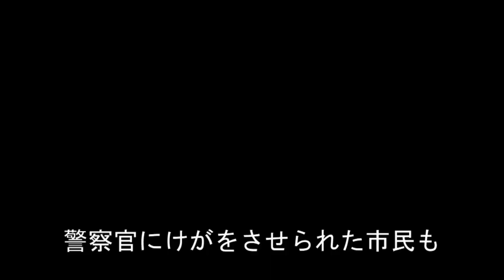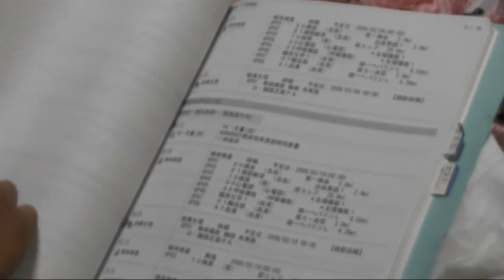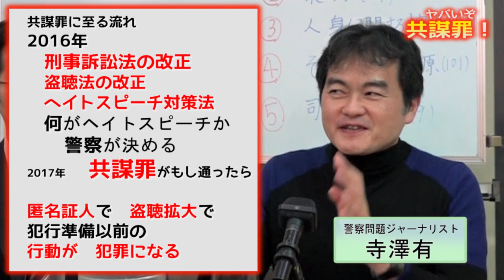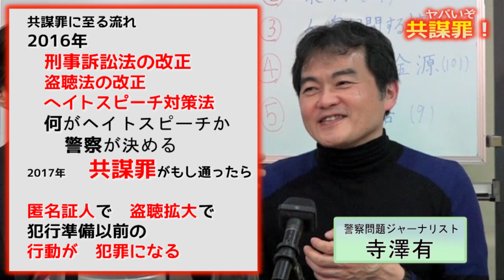ヤバいぞ共謀罪〜盗聴法拡大・匿名証人・秘密保護法で誰もが犯人に〜寺澤有・天野統康・増山れな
2016年9月から始まった、増山れなと天野統康の「民主主義緊急事態宣言」

現在の日本と世界の民主主義の危機とその原因を解説していきます。

2月25日に新宿で収録した動画をアップしました。

今回は、ゲストに警察問題ジャーナリストの寺澤有さんをお迎えして
安倍政権によってテロ等準備罪という名で法案化されている共謀罪と

進む監視社会の実体について語りました。

【内容】

・30年間、警察と司法の問題を追及してきた寺澤氏

・警察の腐敗を取材して作られた映画「ポチの告発」

・共謀罪をつくったら警察は必ず悪用する

・共謀罪は一度、言葉を発したら取り消しができないという異常な法案。

メール、ＳＮＳでつぶやいた時点で犯罪成立

そのことを取り消すために、自主をすれば罪が軽減。密告を奨励

・日本の警察は普通に冤罪も不当逮捕も行ってきたし、今でも行っている。

・沖縄の基地建設反対運動のリーダーの逮捕と150日を超える長期拘留

イラク戦争の米軍事故の被害者の元自衛官に対する不当逮捕

・映画「スノーデン」の恐ろしい中身　盗聴、盗撮、当たり前。

日本の全インフラを強制停止させるプログラムの植え込み

・司法取引、秘密保護法、盗聴法、そして共謀罪と監視社会を創る流れ

・共謀罪は過去3回阻止してきた。しかし今回は危ない

・森友学園の教育問題との関連

・自民党の改憲案にある公共の秩序の強化と人権の規制という中身と連動した法案

・お上好きな日本人と自我の問題

・民主政治のもとでいつのまにか実現していく格差社会、監視社会

・金融経済ばかりに資金供給して富の格差を拡大させている日銀の量的緩和政策が

物価上昇率2％を目標としているという理論の欺瞞

・監視社会を作り出してきたマネーの管理者

・質疑応答

・2016年の刑事訴訟法の改正で自作自演がやりたい放題の匿名証人が認められた

・言論の自由を侵害するヘイトスピーチ法　何がヘイトかは警察が決める

・共謀罪が通ったら、匿名証人もあり盗聴拡大もあり、犯行準備以前の行動が犯罪になる

・諜報機関や警察権力が様々な自作自演のテロを演出してきた

・どの政権に関わらず権力にこのような法律を与えるのは危険である

民主主義緊急事態宣言への寄付・支援のお願い

民主主義緊急事態宣言では、真の民主社会を創るために必要な
情報発信を行っています。
独立して制作活動をするには、時間や労力、お金がかかります。
少額からで良いので。是非、皆様のご支援をお願いいたします。
※入金されたお金のご返金は原則としてできません。
・口座名 ミンシュシュギヲカンガエルカイ
・ゆうちょ銀行から振込みの場合 記号 10100 番号 99079021
・他金融機関から振込みの場合 【店名】０一八 【店番】 018 【預金種目】 普通預金